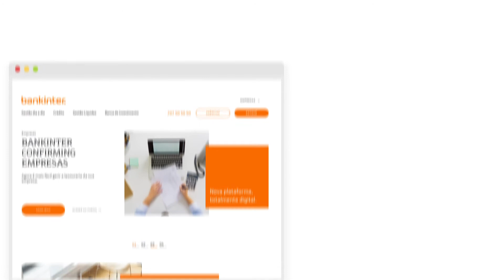Agora é mais fácil gerir a tesouraria da sua empresa.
Bankinter Confirming Empresas

O Bankinter Confirming é um serviço de gestão de pagamentos, através do qual o Cliente envia ao Bankinter ordens de pagamento a prazo aos seus Fornecedores. Através da nova Plataforma Digital, o Bankinter assegura a gestão de todo o processo, desde a comunicação com os Fornecedores à antecipação desses pagamentos, até ao limite de crédito contratado, dentro do prazo e condições negociadas. Tudo de forma rápida e fácil.